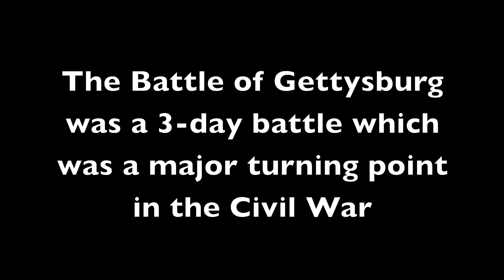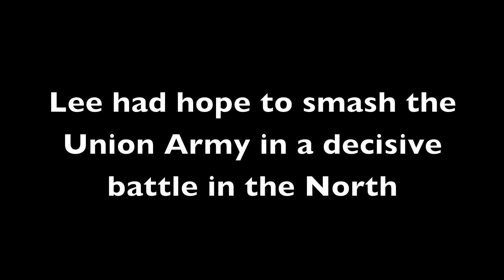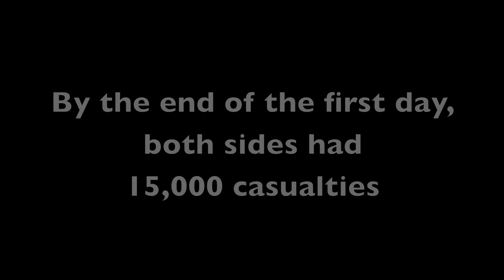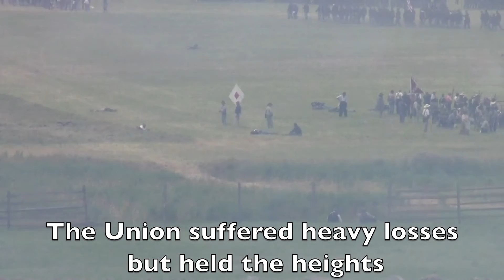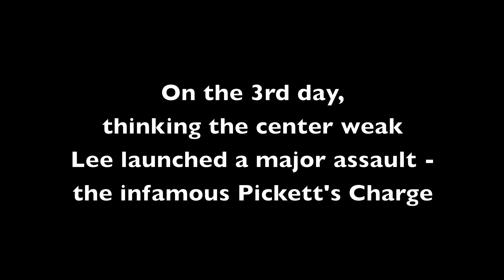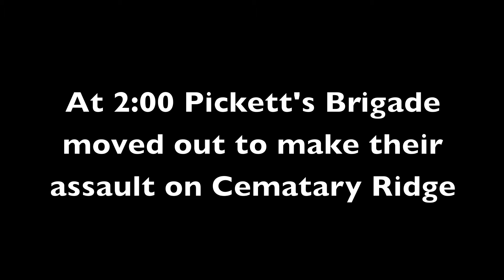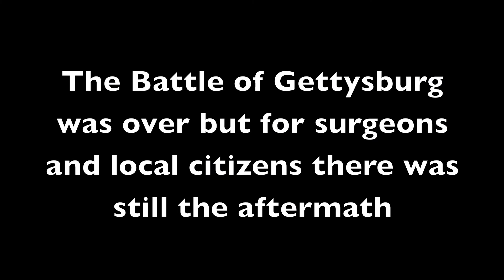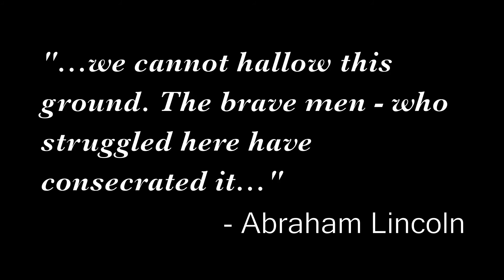Battle of Gettysburg 150th Anniversary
July 2013 was the 150th Anniversary of the Battle of Gettysburg which occurred July 1-3 1863 and was fought between the Union Army of the Potomac led by General George Meade and the Confederate Northern Army of Virginia led by General Robert E. Lee.

I went to the re-enactment activities on July 6-7 and shot this footage.